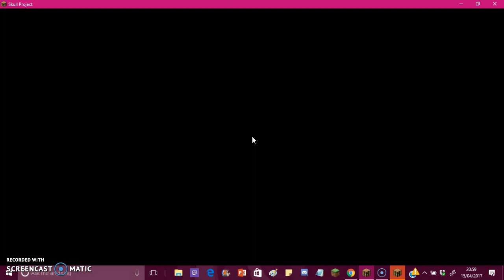Sky Royale SkyBlock #2